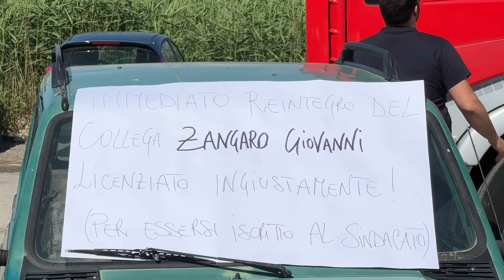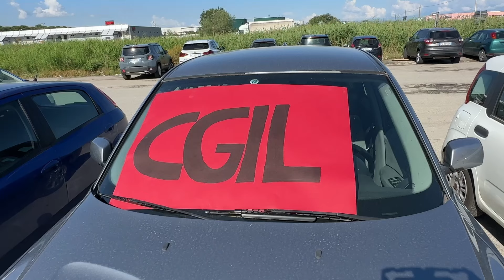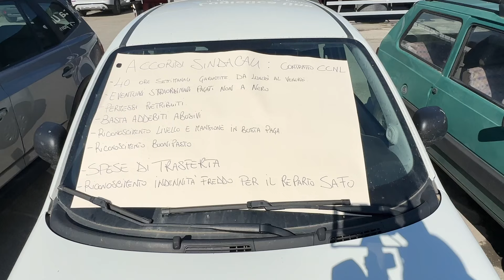Lavoratore licenziato a Corigliano Rossano: discriminazione sindacale ?